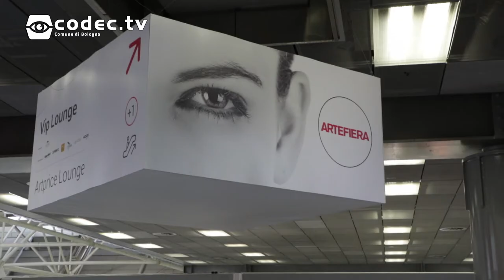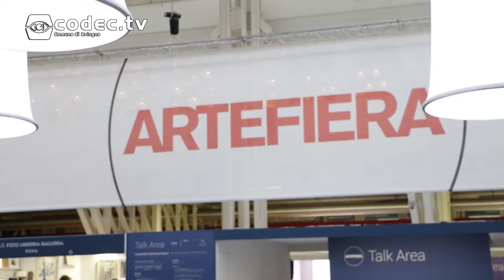Le immagini di Artefiera 2018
Una panoramica della 42esima edizione di Artefiera, l'esposizione dedicata all'arte moderna e contemporanea. Quest'anno sono state presenti 152 importanti gallerie d'arte insieme ad altri 30 espositori del mondo dell'editoria, della grafica e della creatività.